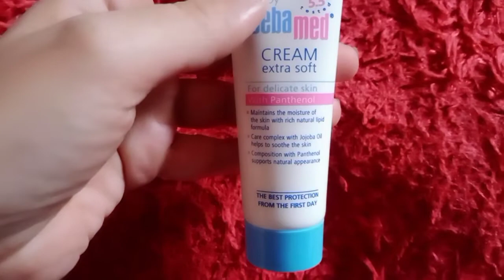seba med cream extra soft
seba med cream extra soft for Babies with panthenol